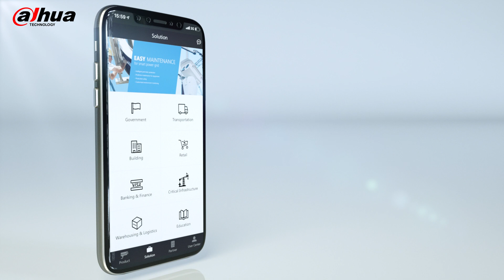Dahua Partner APP (DH Partner)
Descarga nuestra nueva partner APP:
- Visualiza funcionalidades y compara nuestros productos
- Consulta nuestras soluciones
- Escanea productos que vayas a instalar y acumula puntos
- Cambia tus puntos por regalos